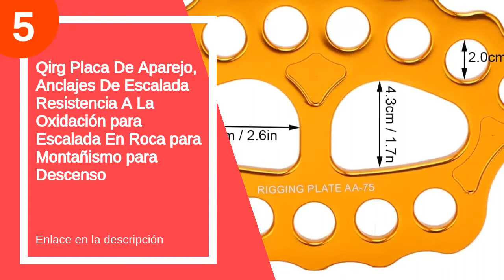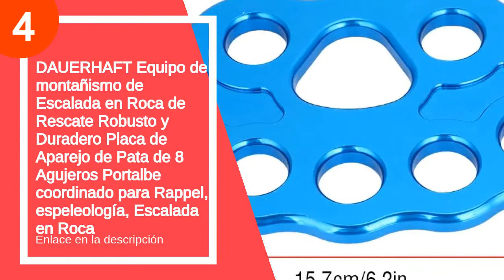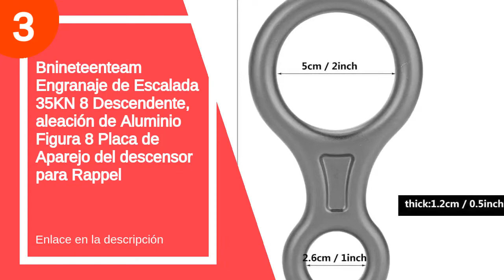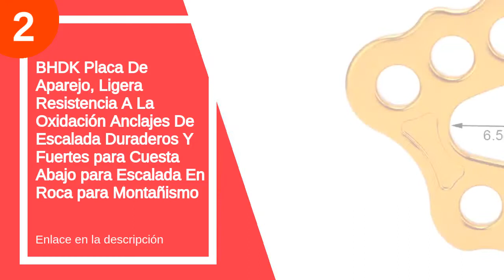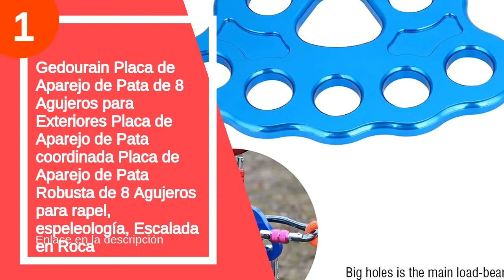Las 5 mejores placas escalada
✋  Aquí están las 5 mejores placas escalada disponibles en el mercado.

🔽🔽🔽 ENLACES DE COMPRA PLACA ESCALADA 🔽🔽🔽

5) Qirg Placa De Aparejo, Anclajes De Escalada Resistencia A La Oxidación para Escalada En Roca para Montañismo para Descenso

4) DAUERHAFT Equipo de montañismo de Escalada en Roca de Rescate Robusto y Duradero Placa de Aparejo de Pata de 8 Agujeros Portalbe coordinado para Rappel, espeleología, Escalada en Roca

3) Bnineteenteam Engranaje de Escalada 35KN 8 Descendente, aleación de Aluminio Figura 8 Placa de Aparejo del descensor para Rappel

2) BHDK Placa De Aparejo, Ligera Resistencia A La Oxidación Anclajes De Escalada Duraderos Y Fuertes para Cuesta Abajo para Escalada En Roca para Montañismo

1) Gedourain Placa de Aparejo de Pata de 8 Agujeros para Exteriores Placa de Aparejo de Pata coordinada Placa de Aparejo de Pata Robusta de 8 Agujeros para rapel, espeleología, Escalada en Roca

00:00 - Intro
00:14 - 5) Qirg Placa De Aparejo, Anclajes De Escalada Resistencia...
00:58 - 4) DAUERHAFT Equipo de montañismo de Escalada en Roca...
01:44 - 3) Bnineteenteam Engranaje de Escalada 35KN 8 Descendente,...
02:50 - 2) BHDK Placa De Aparejo, Ligera Resistencia A La...
03:35 - 1) Gedourain Placa de Aparejo de Pata de 8...